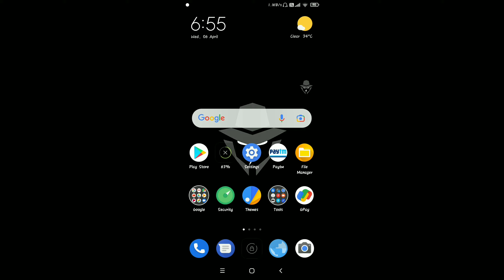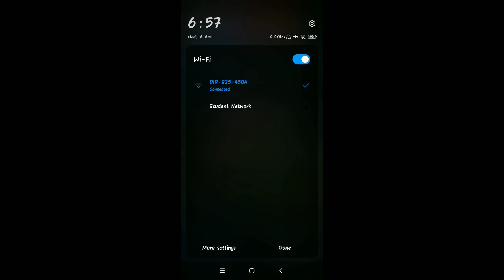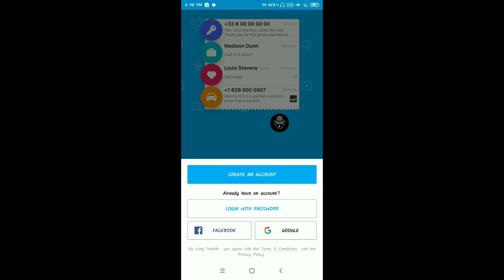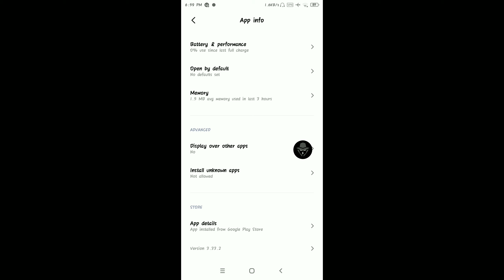Textme Create Account Problem Solve in 2022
Textme Create Account Problem 2022 text me up create account problem 2022